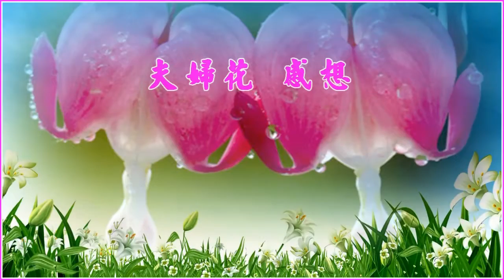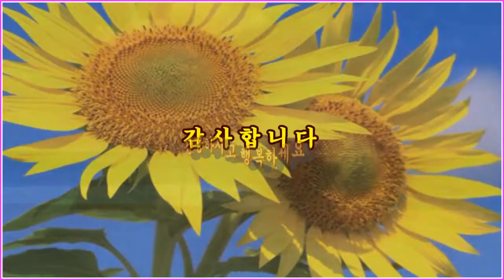夫婦花 感想(만구나라)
부부화(쌍쌍화)로 영상제작